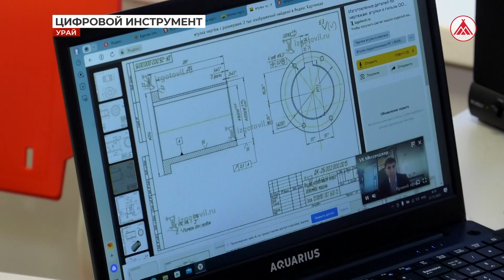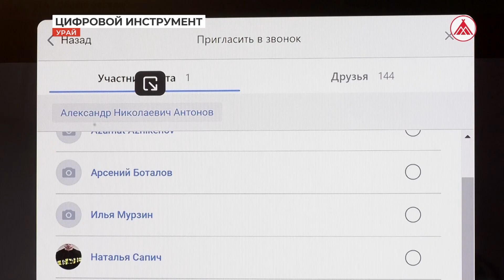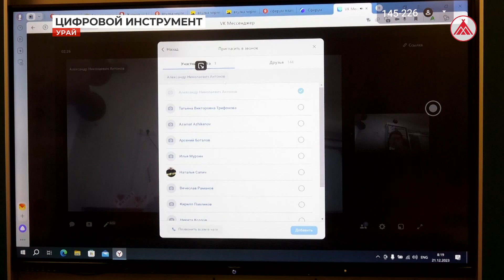Урайские школы перешли на «Сферум»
Цифровой инструмент превращает традиционное получение знаний в более технологичный и эффективный процесс